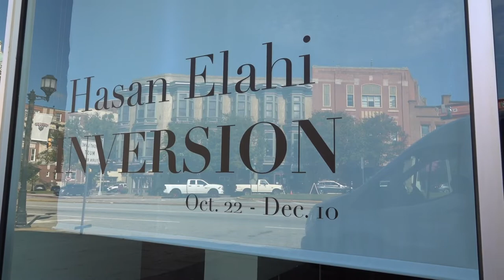The McEachern Art Center hosts exhibition by artist Hasan Elahi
What if you were watched everywhere you went? One artist has voluntarily documented his every move for the world to see. Hasan Elahi is an American interdisciplinary artist whose work examines issues of surveillance, citizenship, migration, transport, and the challenges of borders and frontiers. Elahi has been documenting nearly every moment of his life over the last 20 years through thousands of images. At the McEachern Art Center, you can see four pieces of Elahi’s work in an exhibition called 'Inversion.' It features three art installations and a video project that The MAC will be streaming.